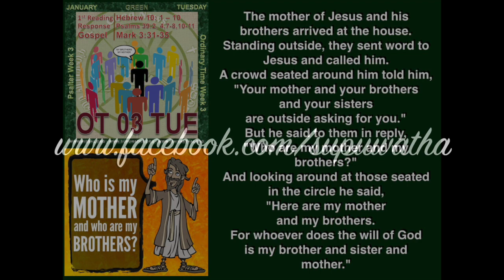ENGLISH - OT 03 - TUESDAY